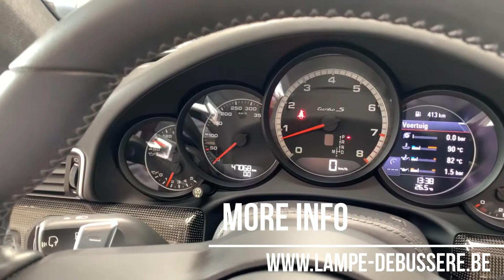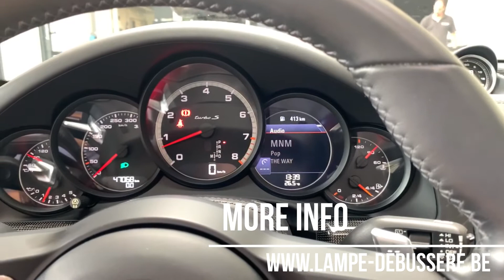Tour of a 2017 Porsche 991.2 Turbo S Coupé | For Sale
Porsche 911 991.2 Turbo S Coupé in a very well maintained condition, now available at our Car Store!